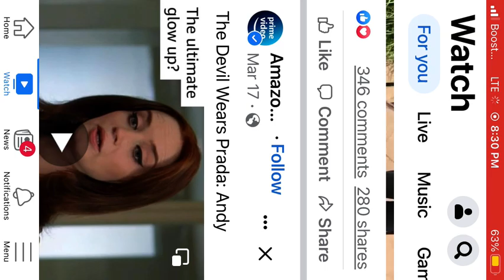Summer camp play from live stream